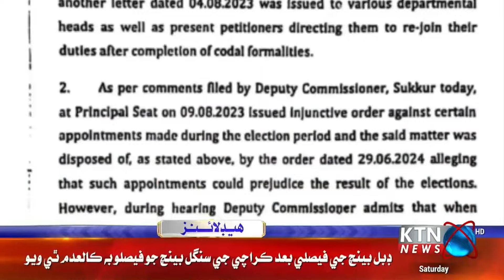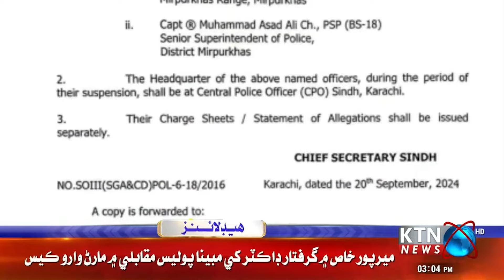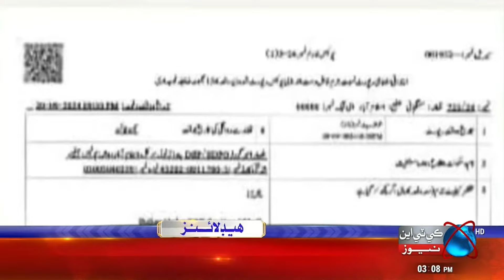KTN NEWS HEADLINES || 03 Pm || 21th September 2024 || KTN NEWS HD